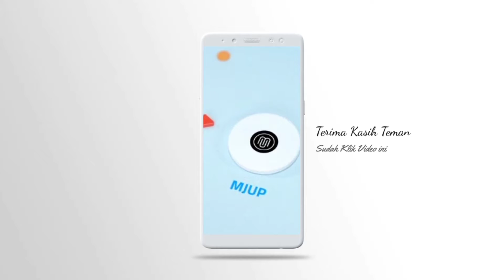JEMBATAN DONDANG DISEMPROT DISINFEKTAN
Dilakakanya penyemprotan di tempat-tempat umum ( Jembatan Dondang ) kelurahan Dondang , Kecamatan Muara jawa

Dan Kegiatan ini akan terus berlanjut di tempat - tempat umum lainya

Mari sama- sama kita basmi Covid19